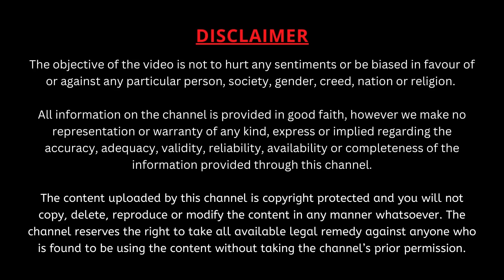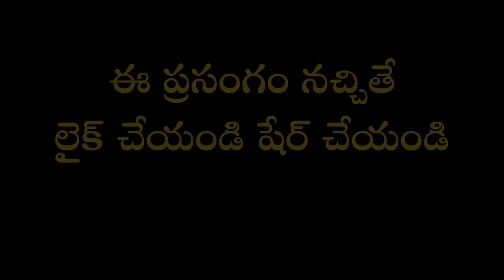భగవాన్ రమణ మహర్షి ఉపదేశ సారం Day - 1 | Ramana Maharshi Upadesha Saram | Sri Garikapati Full Speech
కర్మ ఫలం గురించి ముక్తి సాధన గురించి జీవిత లక్ష్యం గురించి భగవాన్ రమణ మహర్షి ఏం చెప్పారో చూడండి